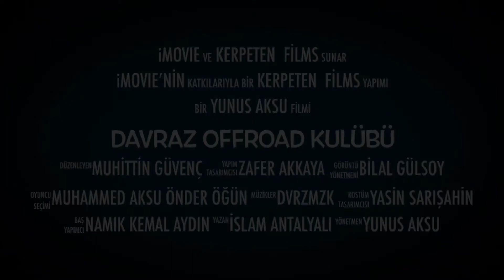ISPARTA DAVRAZ KAYAKMERKEZİNDE ZORLU OFFROAD MÜCADELESİ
Isparta Davraz kayak merkezinden başlayan zorlu Offroad mücadelemiz .
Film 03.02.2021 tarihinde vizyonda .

Isparta Davraz Offroad kulübü
(Doğa ve çevre dostu)